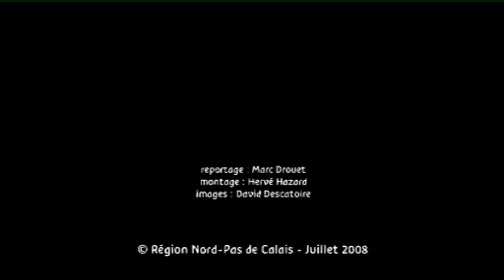Le festival d'Avignon accueille le Nord - Pas de Calais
Du 10 juillet au 2 aout 2008, de nombreuses compagnies du Nord-Pas de Calais se produisent en Avignon dans le cadre du Festival "Off". La Région renouvelle pour la 8ème année l'opération "le Nord -- Pas de Calais en Avignon", avec un soutien financier, logistique et technique pour 7 d'entre-elles. Elle leur apporte ainsi la possibilité de séduire les festivaliers et les professionnels dans les meilleures conditions.